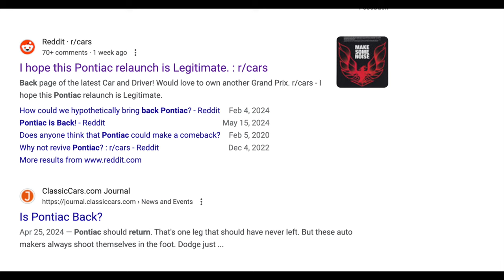Is Pontiac Coming Back And Joining NASCAR? Don't Get Your Hopes Up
Is Pontiac Coming Back And Joining NASCAR? No.